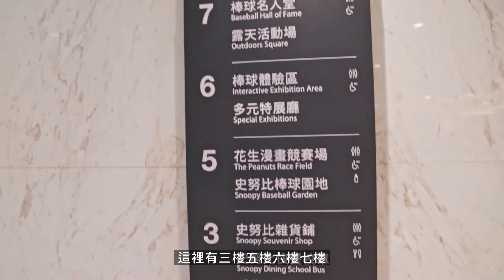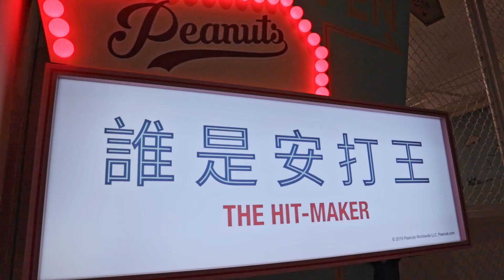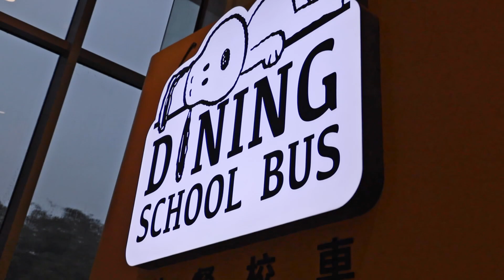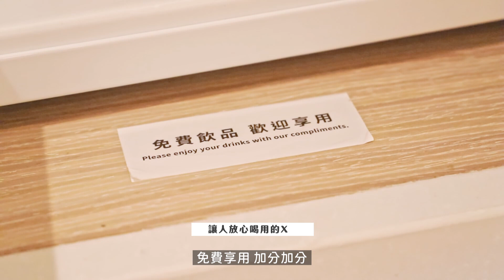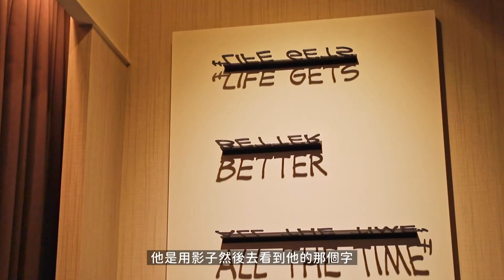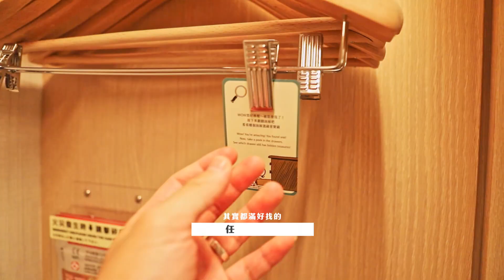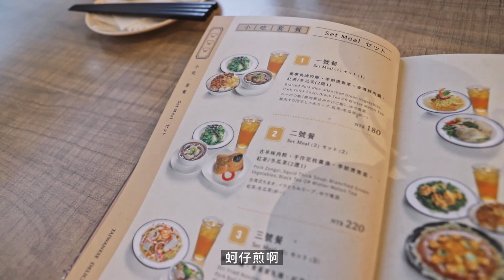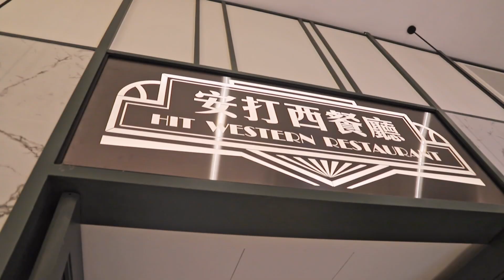【田木家＿旅遊Vlog】擁有大棒球的飯店，入住史努比主題套房！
雖然我們不是棒球迷，也不是史努比迷，但當下看到飯店設施也被深深吸引了，滿滿與棒球以及史努比相關的主題，加上飯店用心安排的各種活動設施，兩天一夜根本玩不完，最吸引我們的是天空bar，為疲勞的一天劃下完美的句點，推薦給想去、考慮去、還沒去的你！

2022年果果來到了我們的生命中，我們決定用影片紀錄許多果果第一次的瞬間，並和大家一起分享果果探索這世界的感動。

🔎FB搜尋：田木家
🔎IG搜尋：takihuuhu